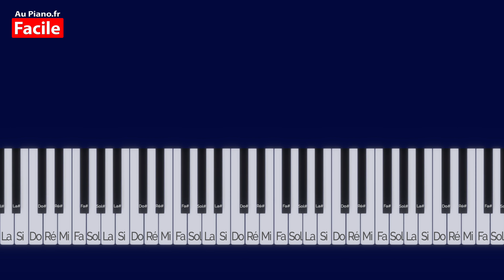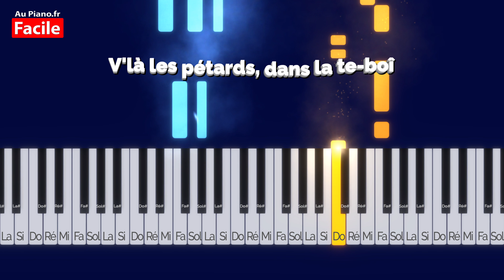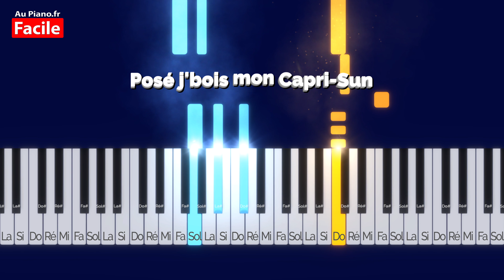Oboy Cabeza - Instrumental Piano Cover Tutorial Instru Paroles (AuPiano.fr)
Piano Instrumental Cover Tutorial Facile de la chanson d' Oboy "Cabeza" (Piano Rap Type Beat) instrumental avec Lyrics

🎵Wejdene Coco Piano : Wejdene Coco - Piano